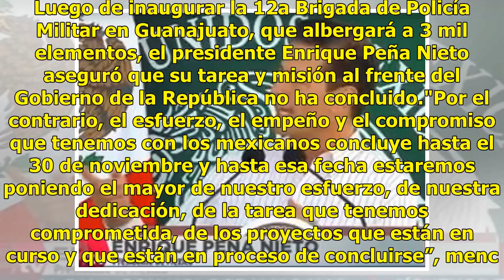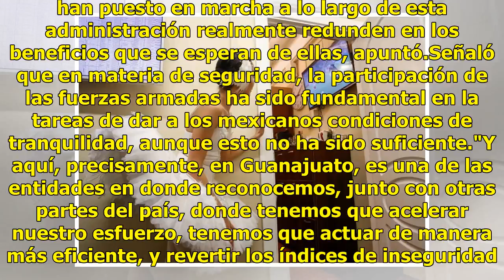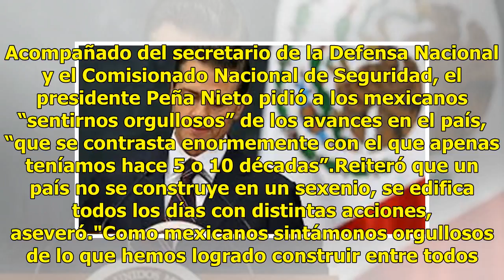Un país no se construye en un sexenio: Peña Nieto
Luego de inaugurar la 12a Brigada de Policía Militar en Guanajuato, que albergará a 3 mil elementos, el presidente Enrique Peña Nieto aseguró que su tarea y misión al frente del Gobierno de la República no ha concluido."Por el contrario, el esfuerzo, el empeño y el compromiso que tenemos con los mex...